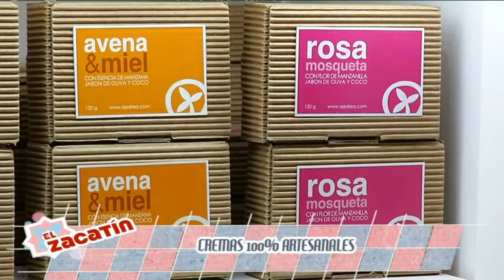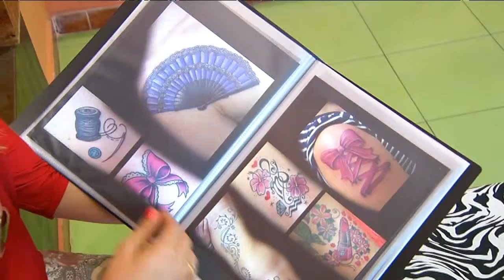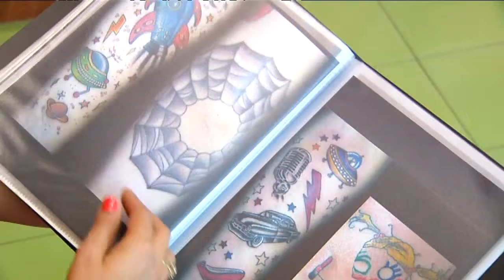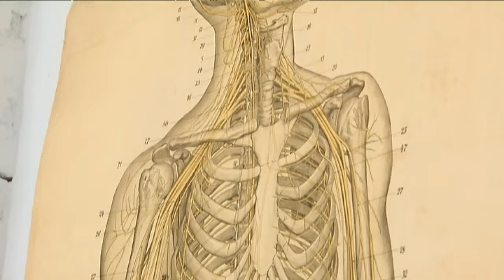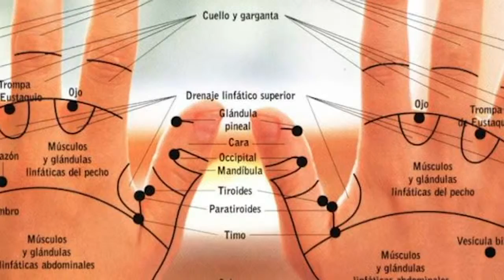El Zacatín 1ª Parte Jueves 23 de enero de 2014